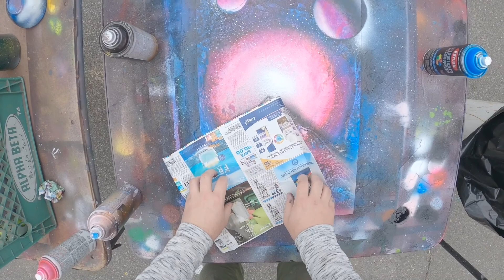Crucifixion spray painting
Do you want a taste of Hogwarts in your home? Well look no further than this Harry Potter vs Lord Voldemort Spray Paint Art. This artwork was used with neon colors and regular colors. I hope this video brings joy to you!

Happ sunday everyone!!! Today I'm Making a neon crucifixion spray painting. i make these crucifixion paintings all the time. Go check them out on my instagram page down below

Spray paint art tutorial

Learn how to spay paint

I do not have it up for sale on Etsy yet but I will soon. Also feel free to check out my Etsy shop it's not a whole lot yet but there will be more paintings in my shop soon